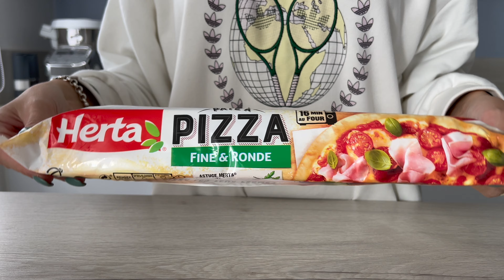10 recettes à déguster devant NETFLIX | idée recette facile & rapide | meal prep soirée film 🎥 🍿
→ Extracteur de jus

💬⚠️ Liens de tout mes ustensiles, vaisselles & robots que j'utilise en cuisine

▶︎ IGRAAL: lien parrainage (il vous permet d’économiser de l’argent sur toute vos commandes internet et même Booking + si vous vous inscrivez avec mon lien parrainage vous gagner 3euros, c'est totalement gratuit)